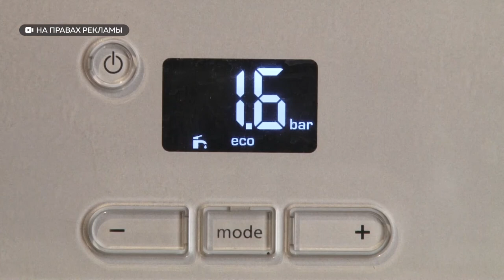Техническое обслуживание газового оборудования: что нужно знать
Карантин внёс свои изменения и в работу газовых служб. Но ограничения постепенно снимают, а значит, пора возвращаться и к плановой проверке газовых котлов и плит на безопасность.  Расскажем, кто имеет право пройти за ваш порог, и почему не нужно бояться пускать в дом специалиста по техобслуживанию.